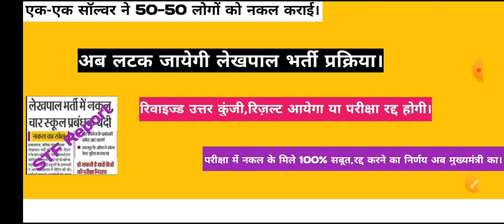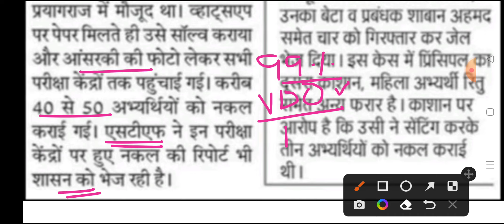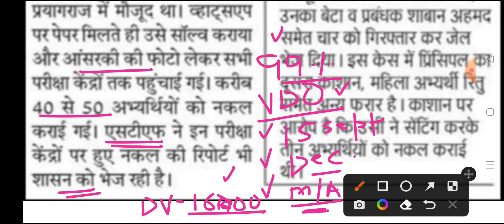लेखपाल भर्ती।संशोधित उत्तर कुंजी,DV तथा रिजल्ट की तारीख़ घोषित।नक़ल की रिपोर्ट STF ने शासन को भेजी।।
Hello friends

लेखपाल भर्ती।संशोधित उत्तर कुंजी,DV तथा रिजल्ट की तारीख़ घोषित।नक़ल की रिपोर्ट STF ने शासन को भेजी। लेखपाल भर्ती परीक्षा जो 31 जुलाई सन 2022 को संपन्न हुई थी उसमें 40 से अधिक सॉल्वर तथा अब चार स्कूल प्रबंधकों को बंदी बनाया गया है। जिन्होंने लेखपाल परीक्षा का परीक्षा ली करवाया था तथा 11 सेंटर पर कम से कम पचास पचास लोगों को नकल कराई गई। यूपी एसटीएफ के द्वारा नकल की पुष्टि की गई है क्यों निकल लेखपाल परीक्षा में कराई गई इसकी रिपोर्ट बनाकर एसटीएफ के द्वारा शासन को भेज दी गई अब यह निर्णय शासन को लेना है कि अब इस परीक्षा में क्या करना है। मिली जानकारी के अनुसार लेखपाल की रिवाइंड आंसर कुंजी 15 सितंबर तक जारी हो सकती है तथा डॉक्यूमेंट वेरिफिकेशन के लिए रिजल्ट दिसंबर से पहले आ जाएगा इसके बाद फाइनल रिजल्ट 2000 23 मार्च या अप्रैल में जारी हो सकता है इस परीक्षा को रद्द करने का चांस ना के बराबर है। लेकिन फिर भी कुछ नहीं कहा जा सकता कि इस परीक्षा में क्या हो जा जाएं।

Keep supporting
Keep smiling.